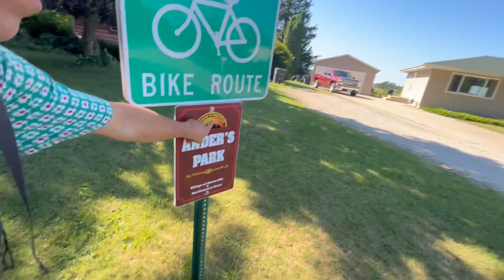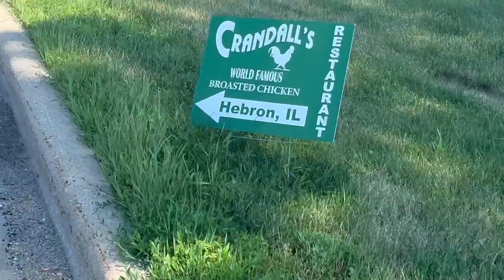I Biked Across America - Day 8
Day 8. man vs. wild.